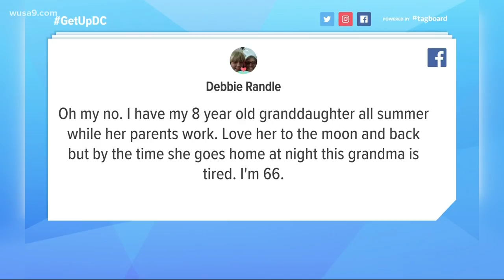Get @ Reese: Woman says 60 is too old to have kids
One viewer responded, say 60 is too old to be having children.